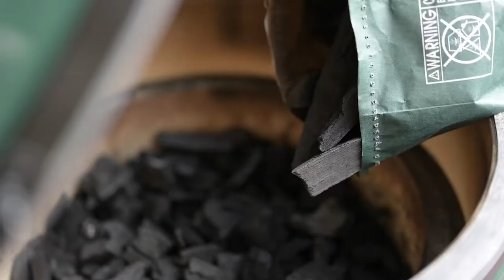How to load and light with EGGniter | Big Green Egg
The EGG is so easy to get going. Simply fill your EGG with Big Green Egg lumpwood charcoal, press the ignition button on your EGGniter, wait for it to catch then use the air blower to get things going.